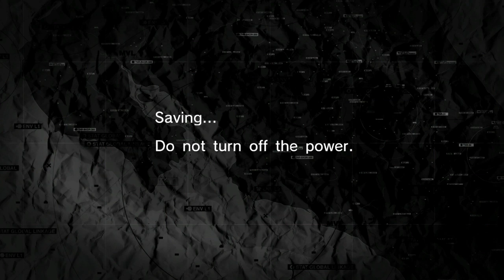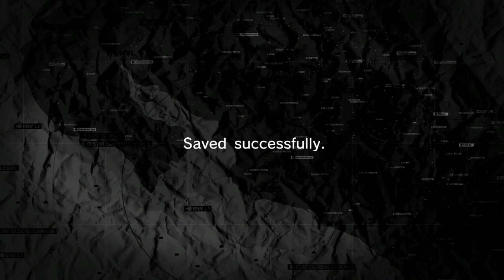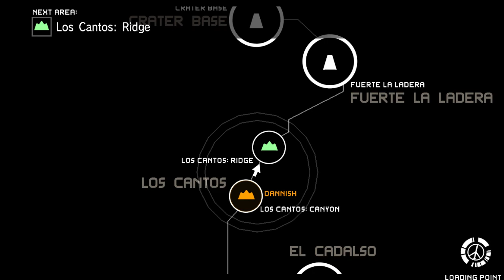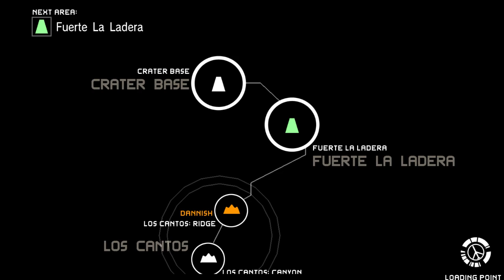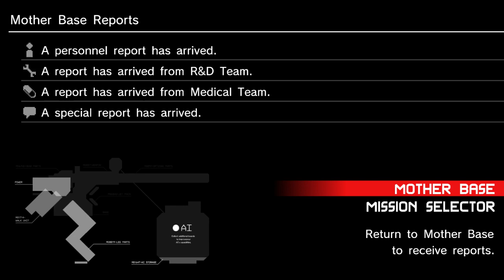Metal Gear Solid: Peace Walker #27 Soliton